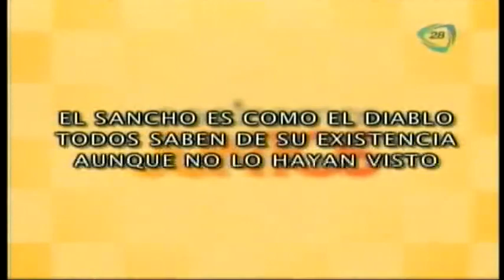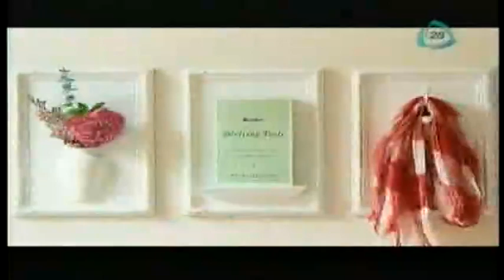Pastelitos de cajeta en salsa de tomatillo.-Pastel de tres lecheson ronpope.-Manzanas de caramelo.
MUÑE PASTELITOS DE CAJETA CON SALSA DE TOMATILLO .-  PASTEL DE TRES LECHES CON RONPOPE .- CHEF ROBERTO MANZANAS DE CARAMELO